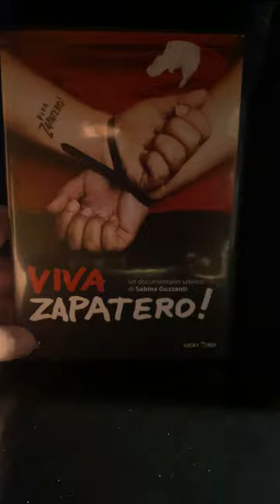Viva Zapatero! di Sabina Guzzanti (DVD - ITA - Amaray - 2002)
- Aspect Ratio: 1.66:1 Anamorfico - Audio ITA (Dolby Digital 2.0) - Sub: Italiano, Inglese, Italiano per non udenti
- Selezione Scene: Il film è diviso in 14 scene
- Film (1h:16m:27s)
 - Audio ENG - Sub: Italiano - (1h:59m:21s)
Extra:
- Trailer: Audio ITA - NO Sub: (1m:50s)
- Biografia di Sabina Guzzanti: Scheda informativa
- Credits